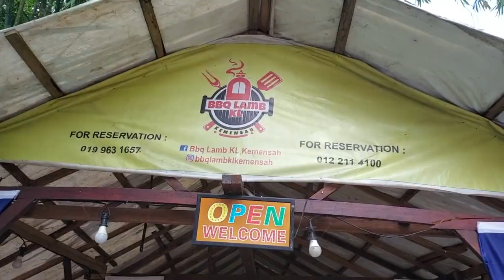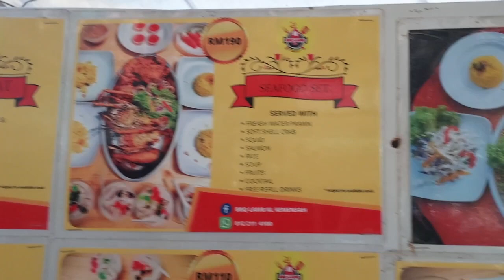Food In Malaysia-Ep3-BBQ food in River| Lamb| Seafood| Chicken| Veg Roll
This video is a tour of BBQ Lamb KL restaurant located at KL Kemensah. The location of this restaurant is amazing and you can have your food in a river and enjoy the scenery view.

Malaysia beautiful places
travel vlog
Life in Malaysia
A day in my life Malaysia
Malaysia Food Vlog